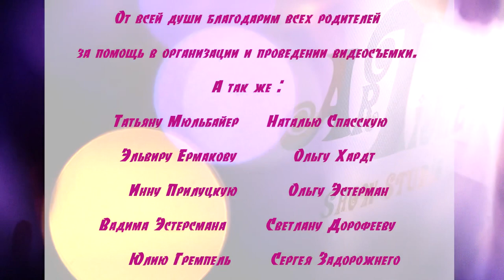Премьера клипа! Art Time Show Studio - Новый Год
📝Lyrics - Tatiana Rymar & Artem Pogorelov
🎧Arrangement & sound production - Vadim Esterman
💻Video & montage - Irina Zibrova
🎥Operator - Sergei Nevelskij